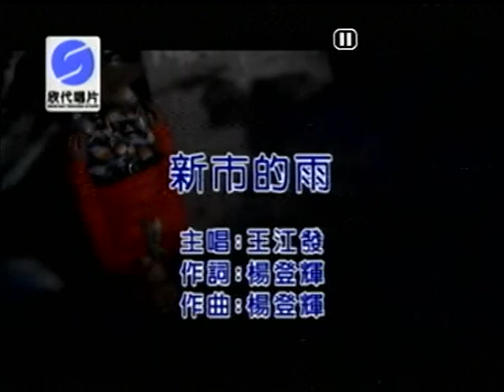陳慶祥~新市的雨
貝斯特之友陳慶祥~新市的雨